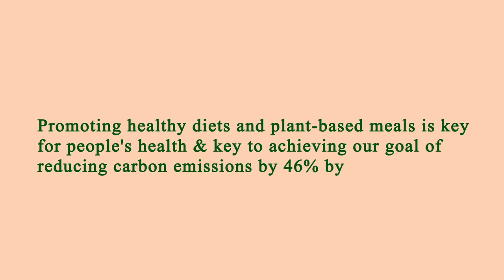Close to Me Restaurant - Close to Me Restaurants - Los Angeles 91436, Los Angeles County, CA, US